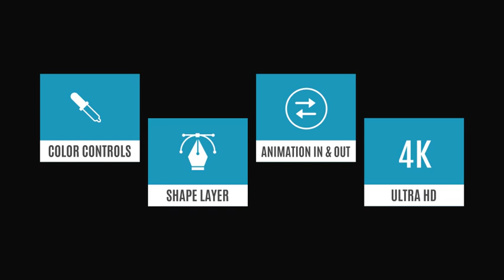15 Weather Icons Pack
15 Weather Icons Pack is a feature-rich adobe after effects template with modern and clean design style. Including Cloudy, Fog, Hail, Heavy Rain, Lightning, Partly Cloudy, Rainbow, Rainy, Snowy, Stormy, Sunny, Sunny Cloudy, Thunderstorm, Tornado, Windy icons. Each Icon has individual color controls, Animation in & out. All icons are designed with shape layers so fully editable inside after effects. Ideal to use on your weather forecast videos, explainer videos, learning videos, cartoons or corporate videos. Available in 4K.